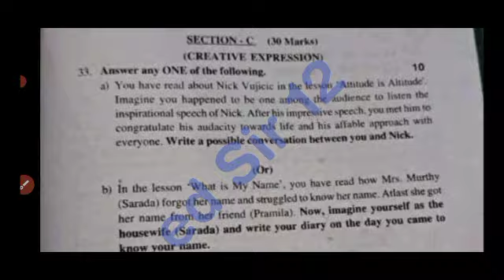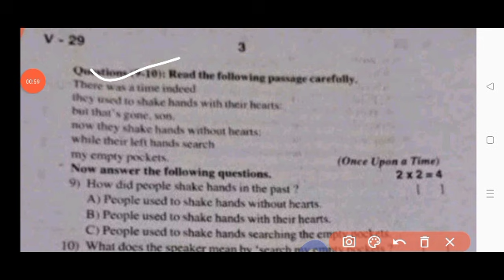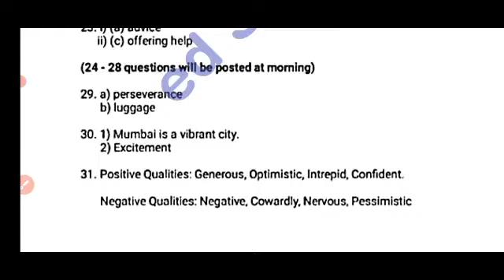ap 10th class sa1 english 💯real question paper and answer 2023-24|10th english sa1 answer key 2023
ap sa1 10th class english 💯real question paper and answer 2023-24|10th sa1 english answer key 2023

ap 10th class sa1 english question paper 2023-24|10th class english sa1 question paper 2023 answers

download PDF 🔗🔗

10th class sa1 english question paper 2023-24
ap 10th class english sa1 question paper 2023
10th class english sa1 question paper 2023-24
10th class sa1 exams all question papers 2023
10th class sa1 question papers 2023

10th class sa1 english question paper leak 2023 latest
10th class sa1 exam english questions 2024

10th class English sa1 question paper 2023

10th class sa1 english question paper 2023
AP 10th class sa1 english question paper 2023-23
10th class sa1 english question paper
10th class sa1 question paper english

10thClasssa1englishQuestion Paper 2023-24
sa1Exam Questions 2023 10th Class english